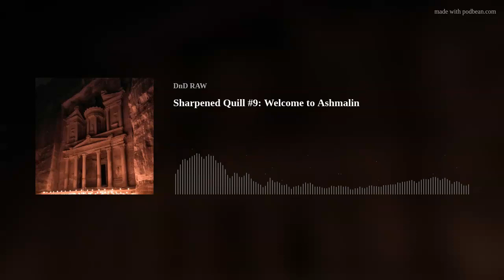Sharpened Quill #9: Welcome to Ashmalin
The party embarks on their next journey as they leave Orinthal and the Vremor Empire entirely to try to the land of Solana on their quest to learn more about what happened to the gods. With the help of Thoven Arborshade, the party travel to Ashmalin to try and find a site known as the Temple of the Prime.
Want access to behind-the-scenes content, unreleased outtakes, and adding to the story? If you are interested in a look behind the curtain of how we keep track of all of the quests, we are going to be releasing our players’ team to-do list documents for each session to all patrons going forward. This includes our plans for which characters need to have a heart-to-heart, what letters are they writing to family at home, and which NPCs can’t be trusted!
Thank you to Tabletop Audio for the music from this episode!
Music d20
We want to thank Will for making his music available for podcasters, and we are thrilled to use some of his tracks for this episode.